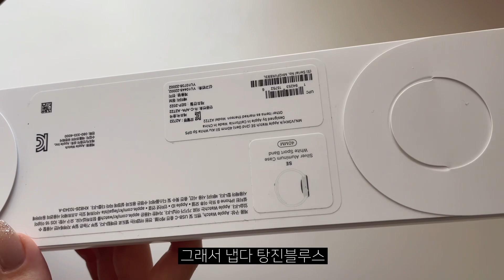💖첫 애플워치 se2 40mm 언박싱✨/쿠팡/알리익스프레스 밴드/액정케이스/줄질/브이로그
드디어 애플워치 샀다